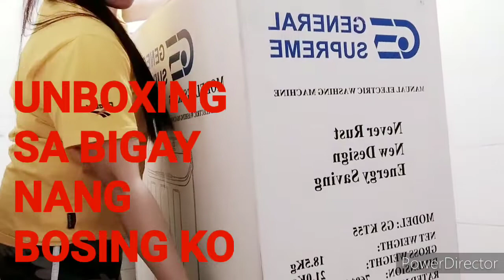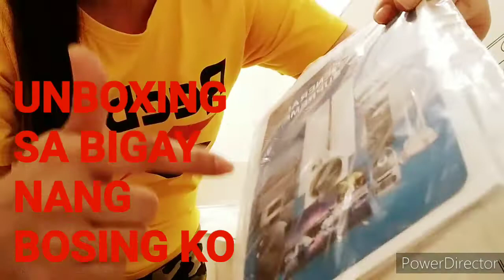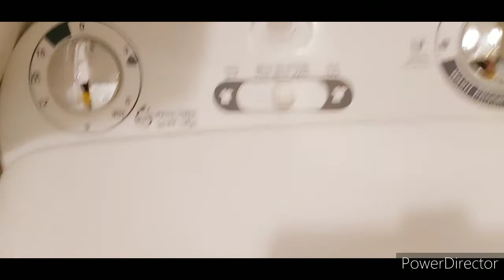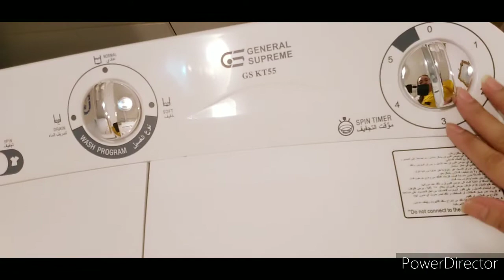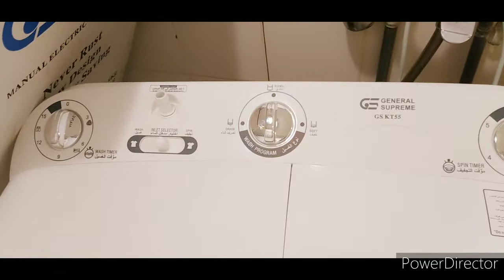UNBOXING TAYO MGA BAI SA BINILI NANG ATING BOSING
UNBOXING waching